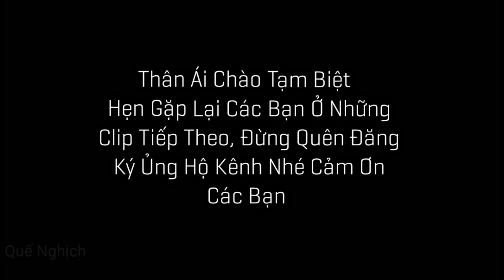Bìm Bịp Cóc - Sức Khỏe Ra Sao Sau Hai Ngày Chăm Sóc / Quế Nghịch Tv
Xin phép các bạn mình tạm gọi là Bìm Bịp Cóc,  sức khỏe của chú bìm bịp cóc giờ ra sao sau 2 ngày nhận nuôi
mọi ý kiến đóng góp xin gửi về fanpage